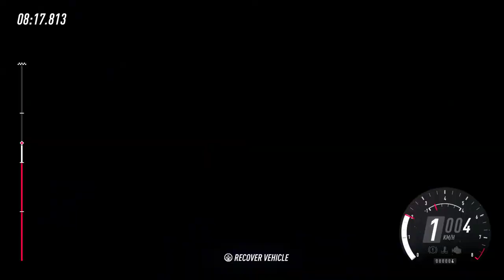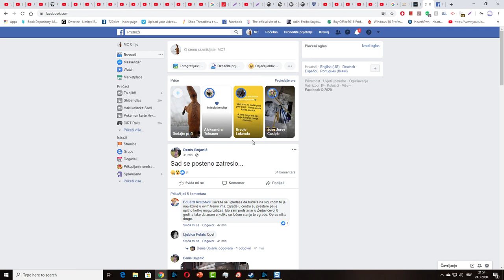Dirt Rally 2.0 - Bad driving - Logitech g29 - pc